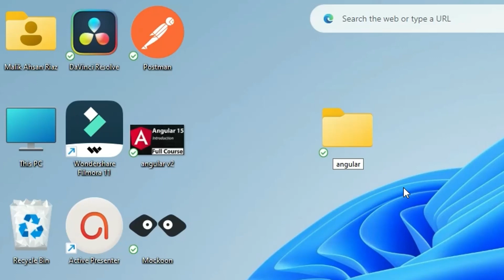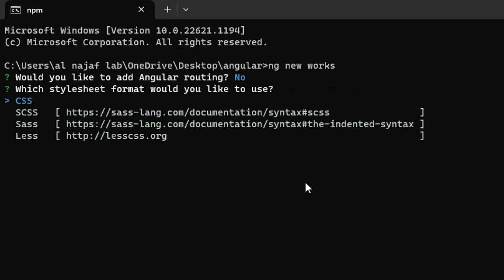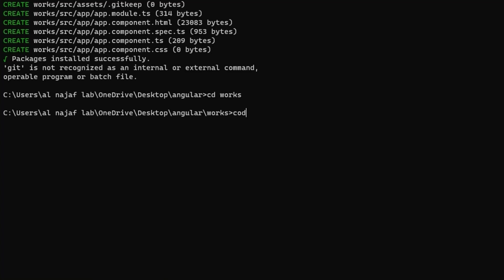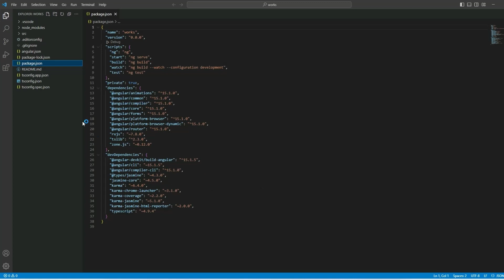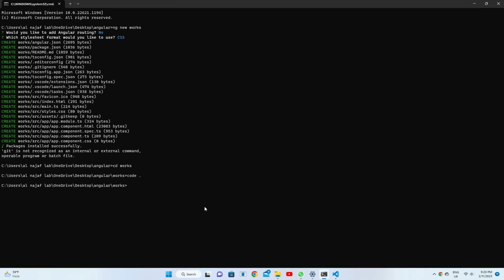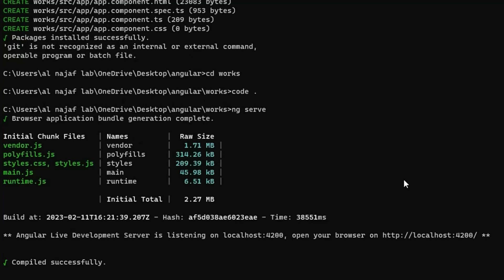Angular 15 Full Course Tutorial for Beginners | Create and Run First Project in Angular | Hindi/Urdu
In this video, I explain Create and Run First Project in Angular which was created using Angular. In the video, I demonstrate the complete Angular tutorial and explain how the app works.

This is a complete Angular tutorial.

Our YouTube channel focuses on programming and covers a variety of topics such as tips and tricks, coding tutorials, and more. This Create and Run First Project in Angular is just one of the many programming projects that you showcase on your channel.

Overall, Our video provides a valuable resource for viewers who are interested in learning more about app/web development with different programming languages. It's a great example of how programming can be used to create engaging and fun games/apps that users can enjoy.

If you're interested in other programming projects, I also showcase other projects on your channel. These projects demonstrate the versatility of programming and how it can be applied to a variety of industries and fields.